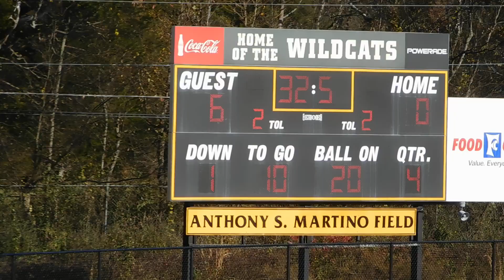SMT Gamechangers vs Bessemer Tigers 9u 6-0 Choo Choo Bowl